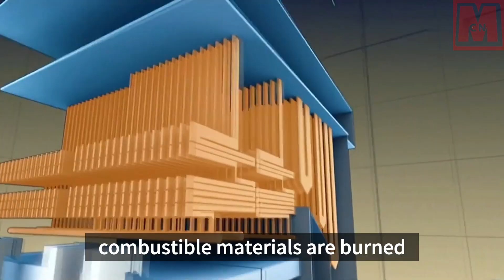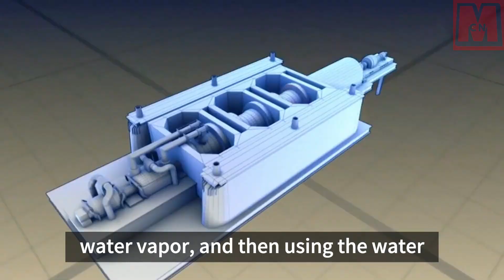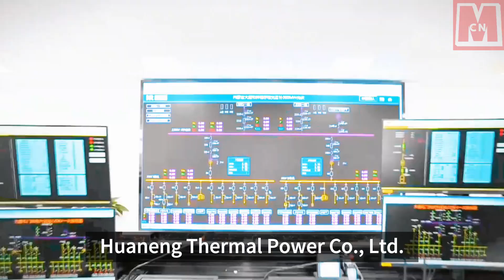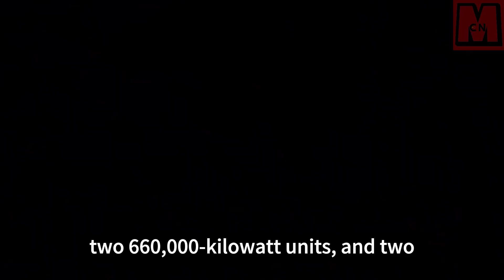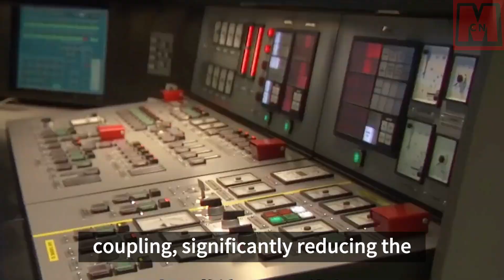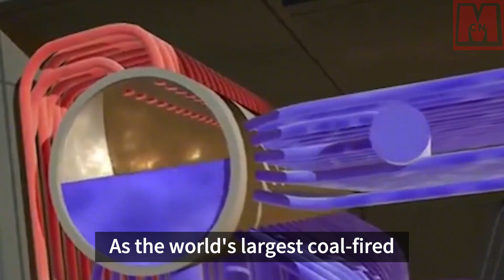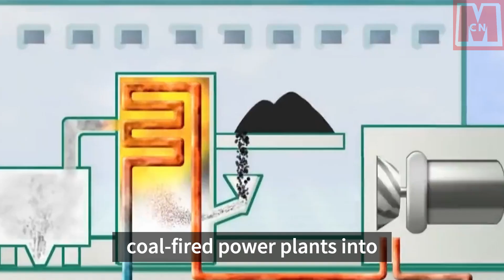China Energy丨The world’s largest thermal power generation base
The Tuoketuo Power Generation Project in Inner Mongolia, China, is the world's largest thermal power plant - a significant project for China's 'Western Development' and 'West-to-East Power Transmission.' The plant was established in November 1995 and took 22 years to complete. Equipped with 12 units, it produces a total of 6.72 million kilowatts, making it the largest thermal power plant globally. The facility has environmental features, including advanced desulfurization, denitrification, dust removal technology, and an ultra-low emission transition. It aims to focus on green transformation, setting a new benchmark for the coal-fired power generation industry by integrating wind power, photovoltaic and heating. This transformation contributes to China's aim to achieve 'carbon peaking and carbon neutrality.'